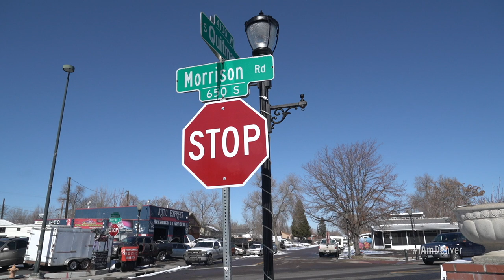I AM DENVER: Westwood artist Arturo Garcia paints to live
For most of Arturo Garcia’s life creating art was merely a hobby until a near-death experience made him reflect on what he truly wanted to do with the rest of his days. Eight years later, he owns a studio and an art gallery on Morrison Road in Westwood where he works as a full-time artist. Through his work he depicts not only gratitude for life, but also brings awareness to wildlife conservation and Indigenous culture.

Watch his IAMDENVER story above.

► We would like to hear from you. If you have a story to tell that hasn’t been told before, or if you know of someone whose story should be told, we want to hear it